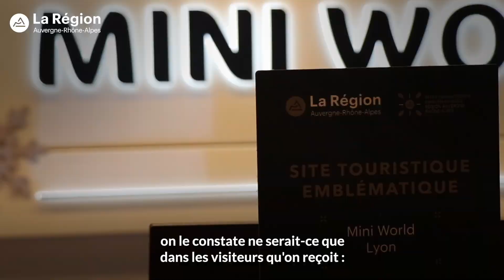Ma Région mes services : Mini World, site emblématique de la Région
En intérieur sur plus de 3 000 m², Mini World Lyon est le plus grand parc de miniatures animées en France ! Depuis 2022, ce parc de loisirs fait partie des Sites Touristiques Emblématiques de la Région Auvergne-Rhône-Alpes.